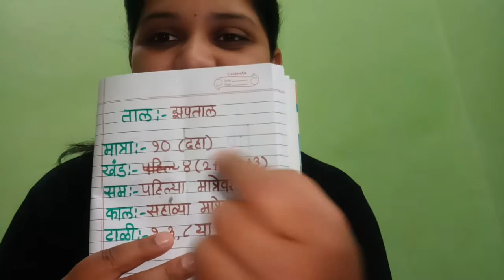Lesson wale video by aditi's band | 8th lesson | ताल :- झपताल | taal Jhaptaal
Hello everyone,
आज आपण झपताल शिकणार आहोत।
आधी आपण त्रिताल शिकलो आहोत।
त्यासाठी तुम्ही माझा 5th Lesson बघू शकता।
aditiband 👈येथे।